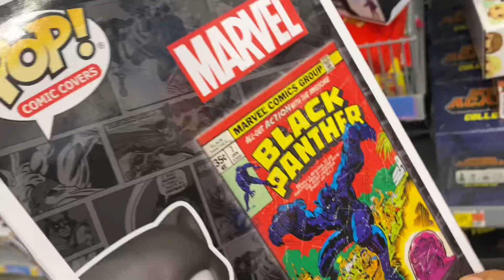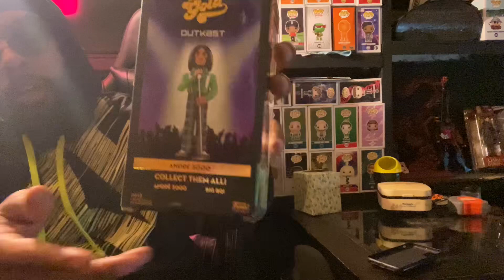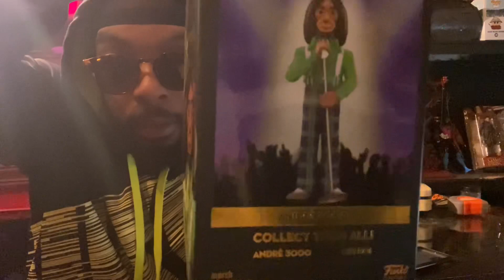Andre 3000 Funko Gold unboxing and review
this video, Funko Fonzerelli unboxes the highly sought after André 3000 Funko gold statue. As a huge fan of Outkast and André 3000, Funko Fonzerelli is beyond excited to add this piece to their collection. They take us along on a shopping trip with their family to pick up the statue and share their excitement with us.

In the review portion of the video, Funko Fonzerelli talks about why André 3000 and Outkast as a whole are important for the culture. They discuss the impact the group has had on hip-hop and how André 3000's unique style and talents have influenced many artists. They also mention how the gold statue is a great representation of André 3000's status as a music icon. This video is a must-watch for any Outkast or Funko collector as it highlights the importance of Funko for the culture.